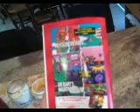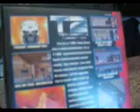package opening 12/23/10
this is a package opening of sega gensis game people say its a awful game but i am trying to buy as many sega gensis game to add to my collection i choose to do sega since every else is doing atari 2600 and nes  snes so i have to do something diffrent and i am getting another package soon for a atari 2600 game never been open i will make a video for it well leave a comment or write me on if you want a review on this game or what i should do next or what you would like to see  thank you for your time.